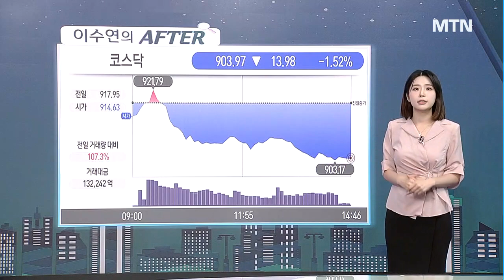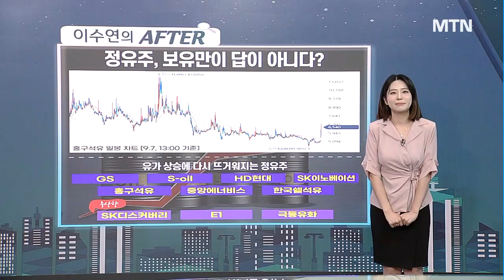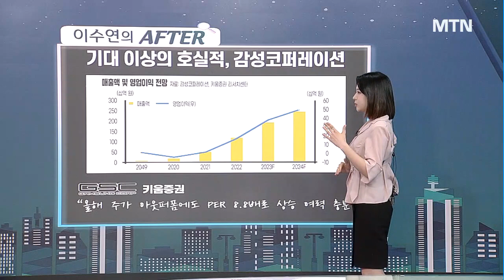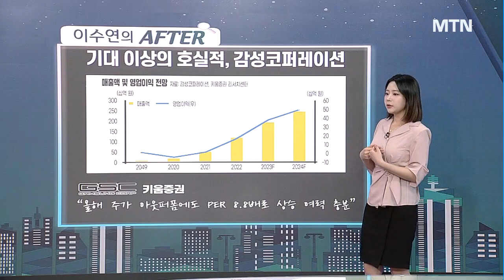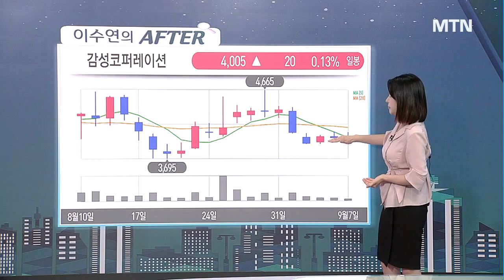[이수연의 AFTER] 유가 급등 속 인플레 경계 널뛰는 국제 유가에 정유주 매력도 UP? DOWN? / 머니투데이방송 (증시, 증권)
09/07 성공! 마감전략

[시선 브리핑 기본판 제목]
1) 美 국채금리 또 '껑충'…"하락장에서 동조화 심화"

2) WTI, 9일째 랠리…'100달러' 돌파시 주가 방향은?

3) 눈으로 확인되는 인바운드 관광객 증가